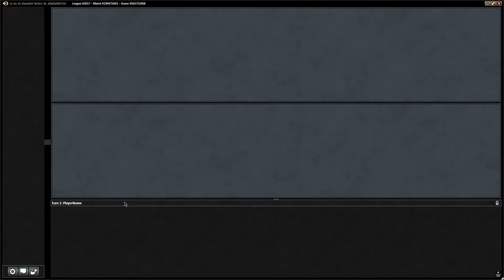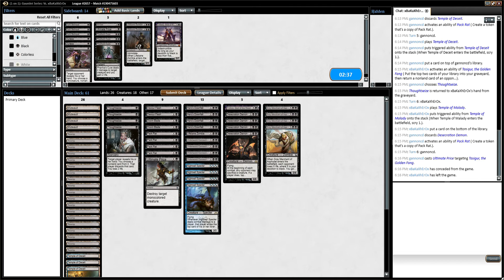Pack Rat Is Ok I Guess | MTG Throwback Standard #1 Round 1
Throwback standard on Magic Online!